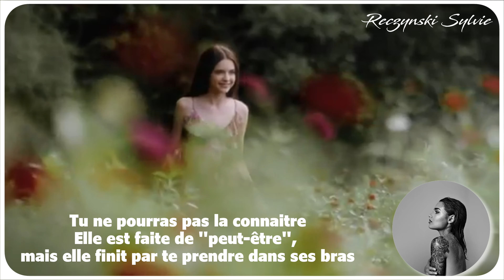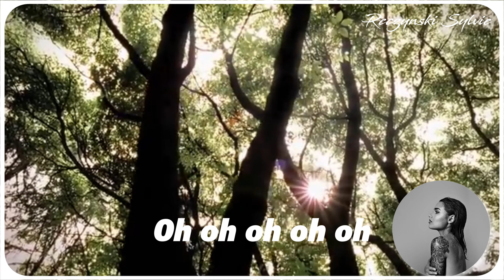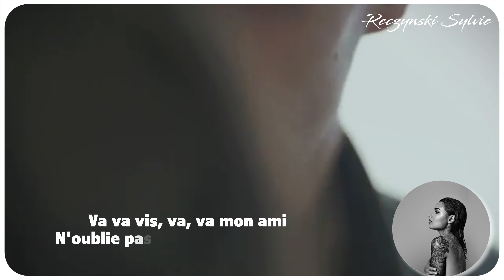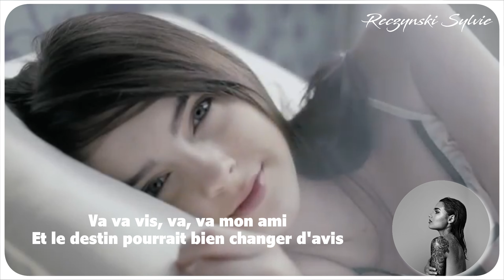♫*♥*♫ Florina Perez ★•.•´¯`•.•★ Va va vis ★•.•´¯`•.•★ (Lyrics)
Vidéo non officielle